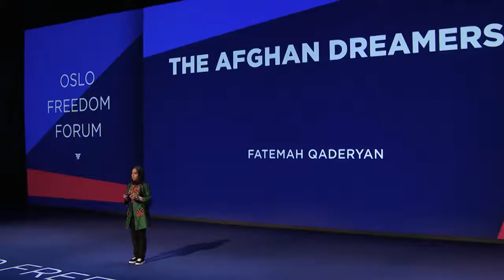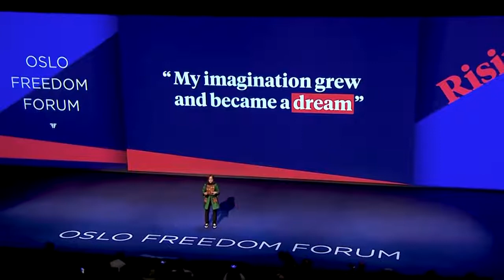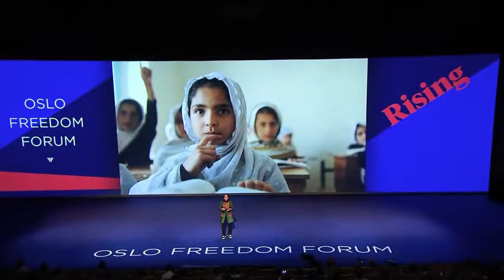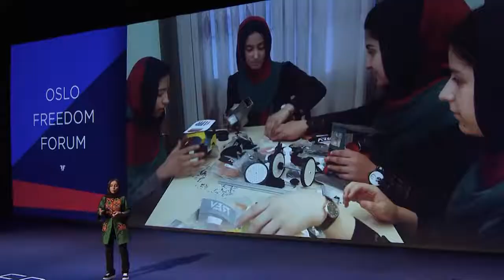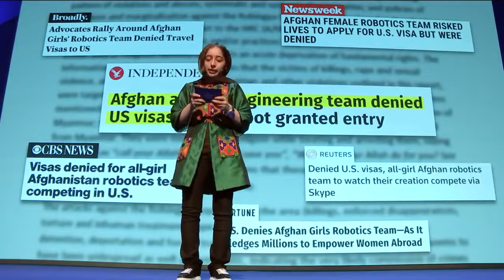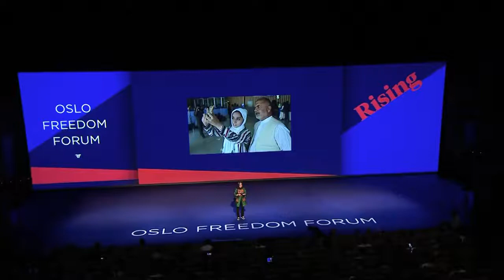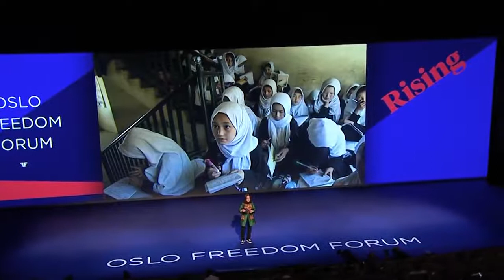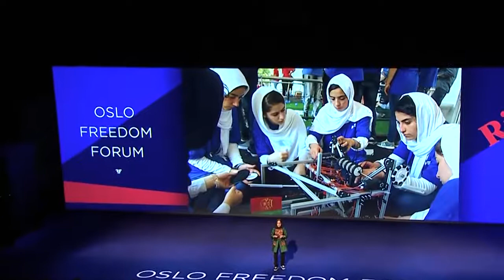FATEMAH QADERYAN THE AFGHAN DREAMERS 2018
سخنرانی فاطمه قادریان، عضو تیم رباتیک افغانستان در گردهمایی آزادی که همه ساله در شهر اسلو پایتخت کشور ناروی برگزار می‌شود. او در این ویدیو، حکایت خودش را از روزی که به ربات سازی علاقمند می‌شود و تا سفرش به امریکا بیان می‌کند. او حکایت مرگ پدرش را که در حمله داعش جان باخته، نیز با گریه ابراز می‌کند.